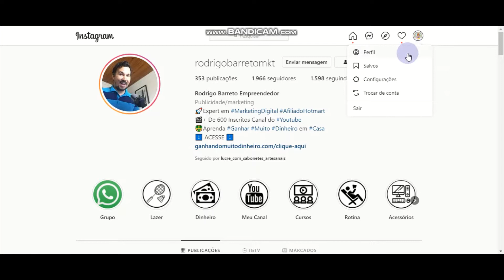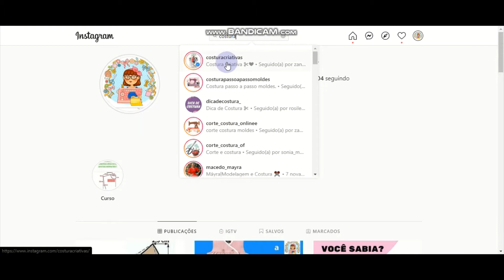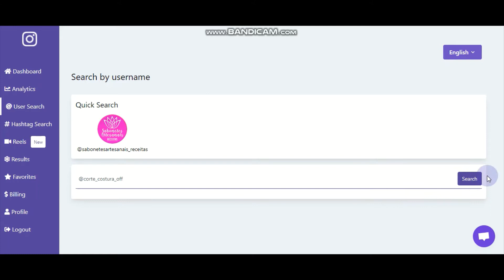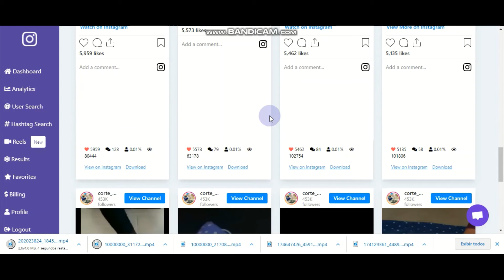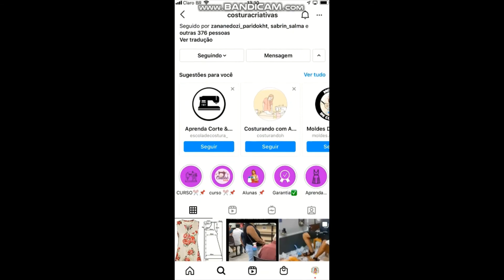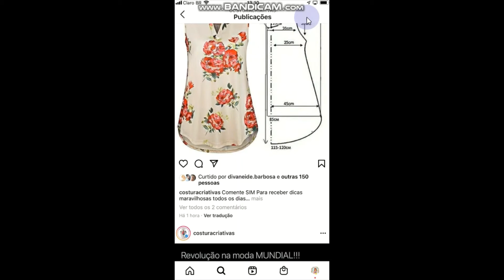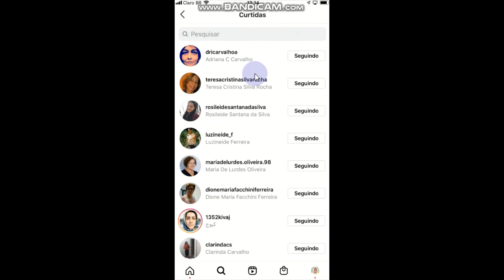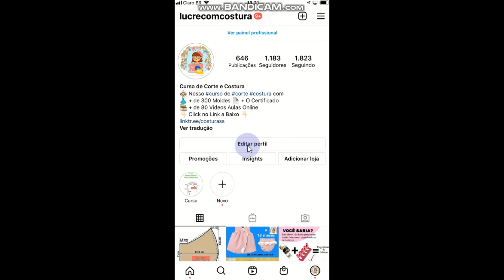GANHE 10 MIL seguidores no INSTAGRAM em Menos de 3 MESES - APRENDA VIRALIZAR O SEU INSTAGRAM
❤️ Converse comigo através do Instagram!!!

➤ Veja esse vídeo se você deseja ter um negócio assim como o meu:

APRENDA VIRALIZAR O SEU INSTAGRA GANHE 10 MIL seguidores no INSTAGRAM em Menos de 3 MESES

nesse vídeo vou te ensinar você ganhar 10 mil seguidores no Instagram  virilizando  o seu Instagram e mais vou mostra a você como crescer no Instagram  ganhando 10 mil seguidores no Instagram em menos de 3 meses

IGUINORE DAQUI PRA BAIXO TECNICAS DE SEO